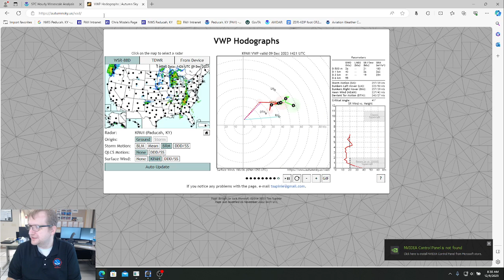Severe Weather Update from NWS Paducah, KY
8:30 am December 9, 2023

Paducah, KY